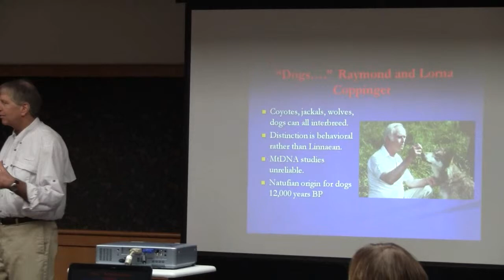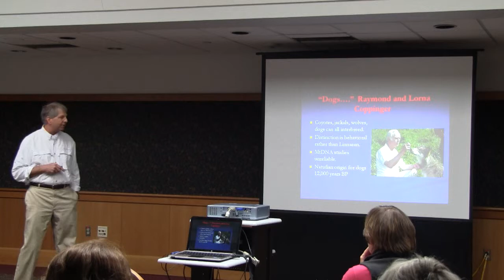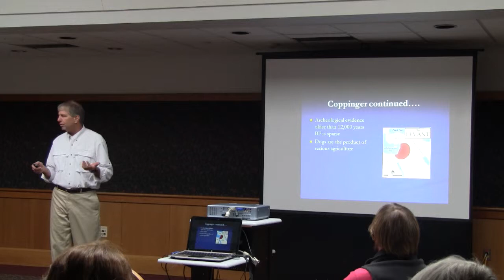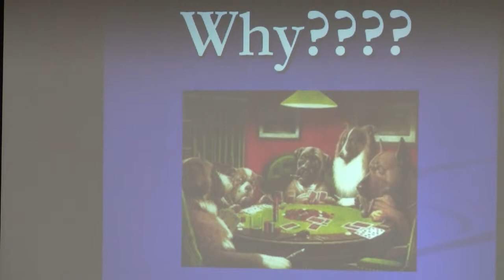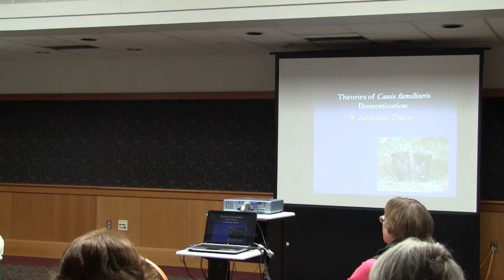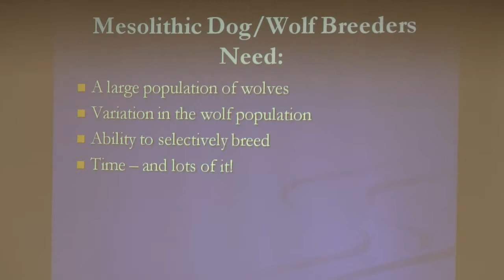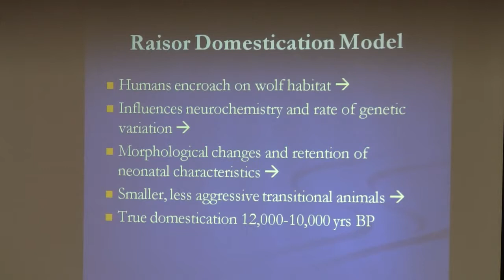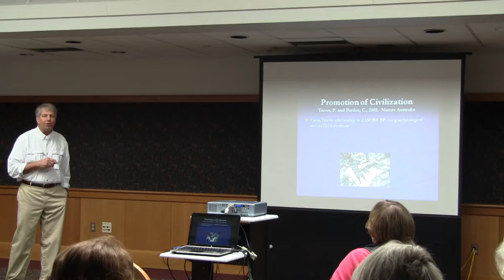Evolution of the Human/Canine Bond. Michael R. Haas, VMD (3/9)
Lecture presented at Kutztown University, April 2, 2011.  Dr. Haas, presents an exegesis of the current research on the evolution of Canis familiaris and the ramifications on the assessment of the human/canine bond.